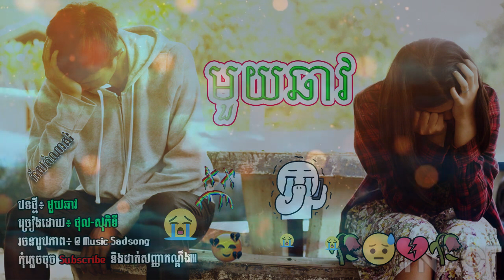បទសេដ😰💔🥀អារម្មណ៍មួយឆាវ💫😭☔, SinG bY ថុល សុភិទី😔🎵🔥, បទសេដល្បីៗ🥀💭 SaD SoNg oF Tik Tok 2023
..:: Khmer Lyric ::..